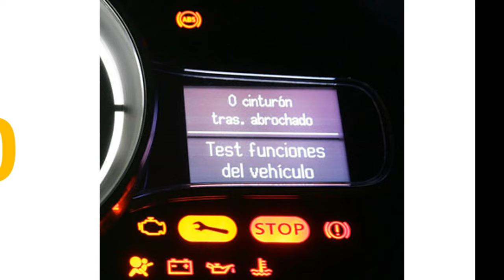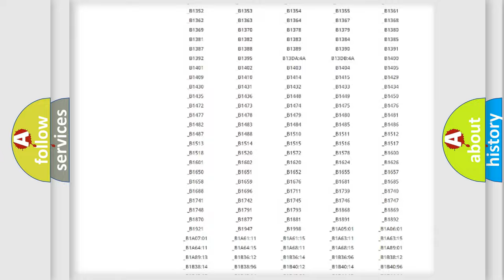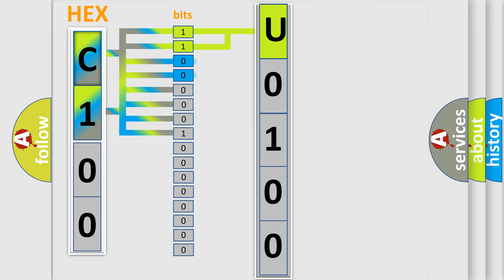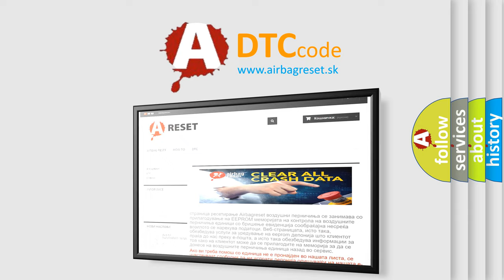DTC Lexus U0100 Short Explanation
Contents:
0:21 Basic DTC analysis according to OBD2 protocol standard.
1:48 Insight into programming
2:58 A diagnostically understandable description of the Diagnostic Trouble Code
3:05 Basic error definition

Make:
Lexus
Code:
U0100
Definition:
Knock Sensor 2 Electrical Fault
Description:
Engine operation is affected.Knock sensor 2 (left side) has an electrical fault.
Cause:
Circuit and connectors: - electrical faultKnock sensor 2 (left side)